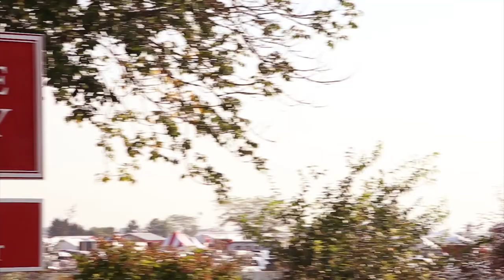Chainsaw Safety Awareness that Works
Brad Perkins, Director of the Ohio Forestry Association (OFA), discusses the CSAW (Chainsaw Safety Awareness that Works) training offered through the association.